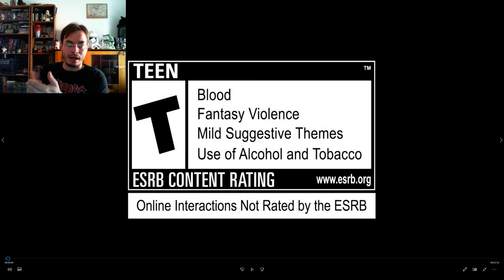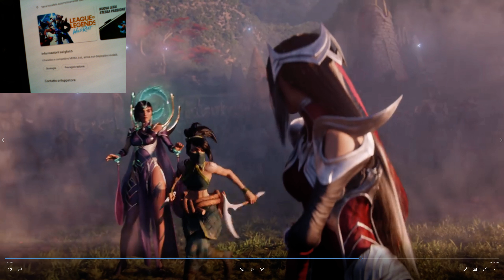Live - League of Legends - L'evoluzione del gioco e vediamo i trailers!